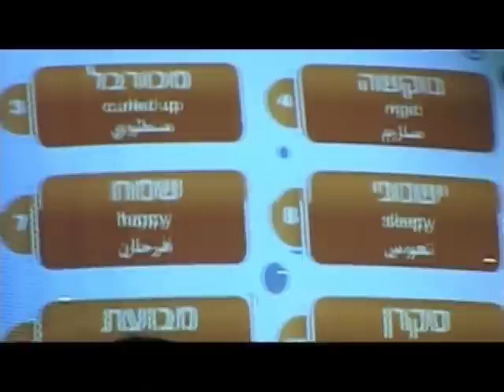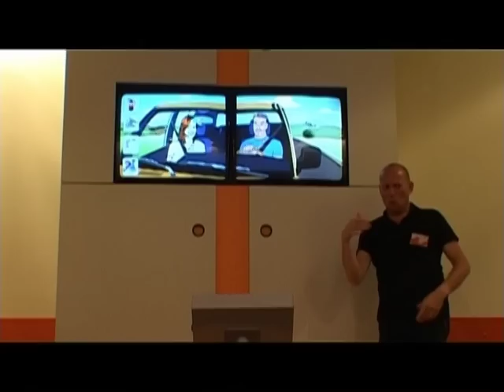Dialogue in Silence- Trailer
"Dialogue in silence"